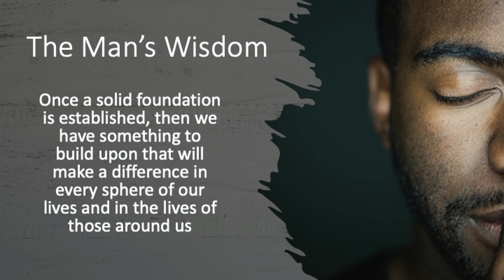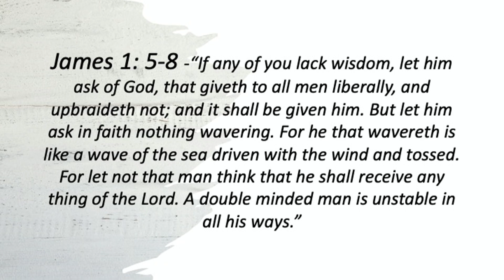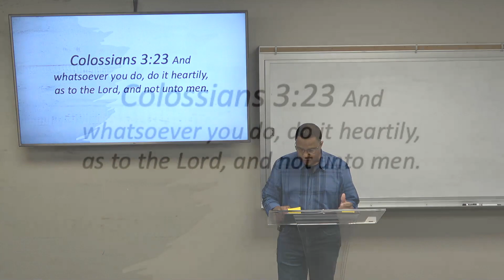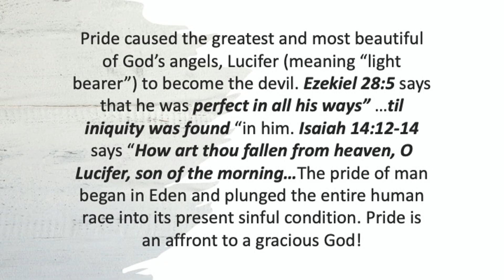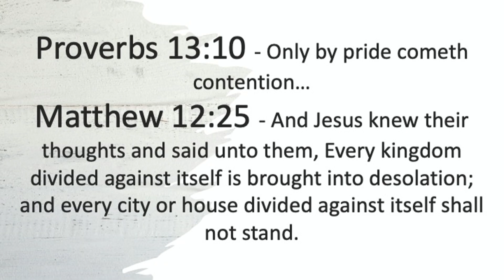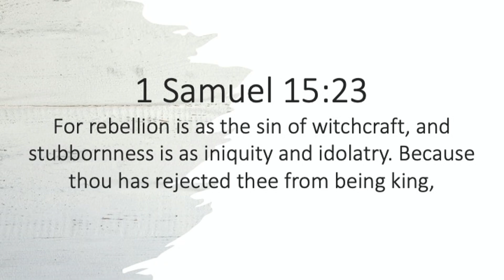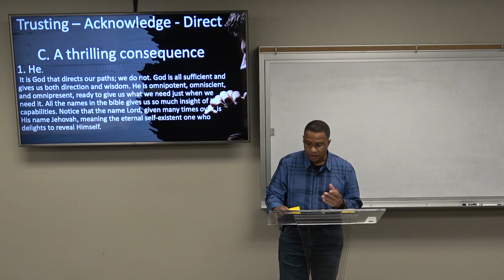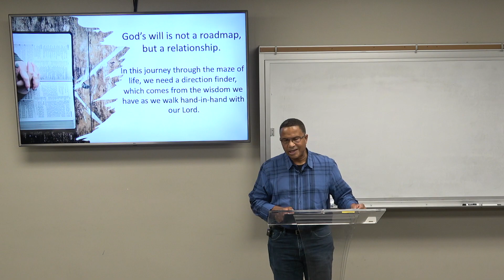Shew Thyself a Man Lesson 12 The Man's Wisdom Michael Cyrus Sr